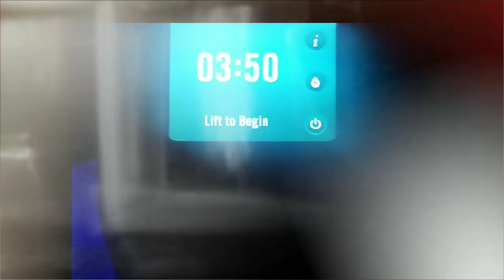Day 96 Deployment 2018-19 filmed March 22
Got your package mailed and Amelia's as well. I met with the new psychologist. I liked him.  I feel more optimistic this afternoon. Love you babe...miss you crazy big❤